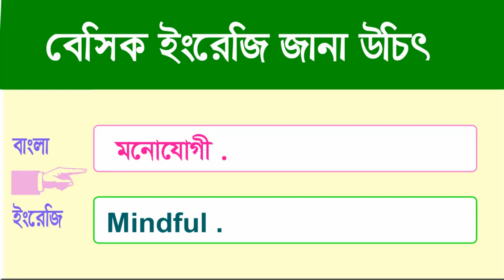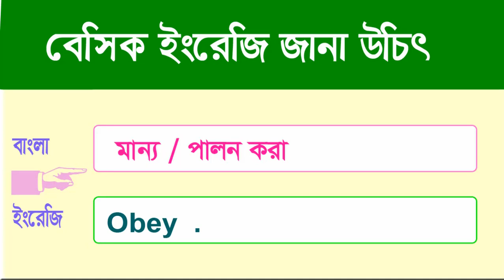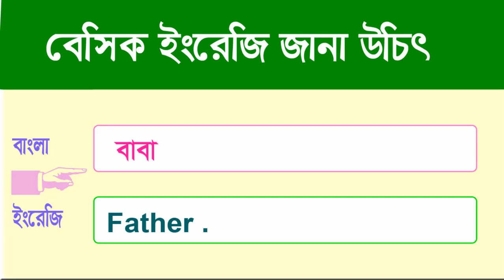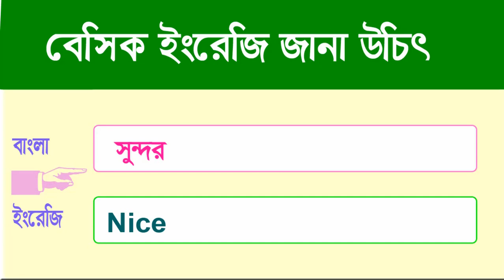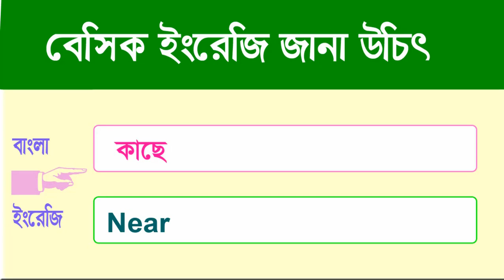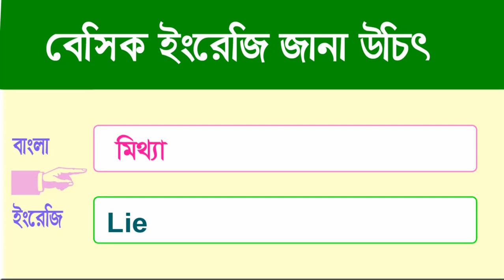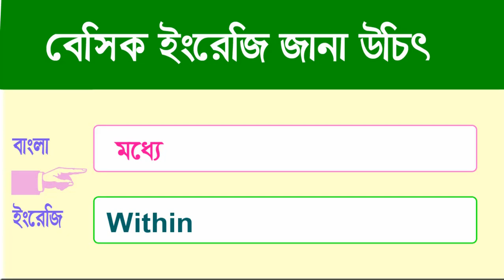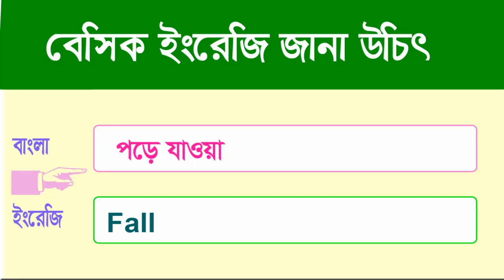Best English words to learn || Best English words used in daily life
Here is a best English words to use in conversation, You can learn very easy English to Bangla words meaning and Advanced English Vocabulary..
Thanks.